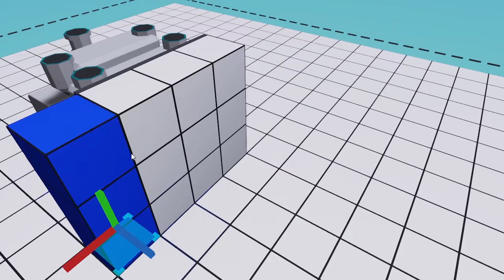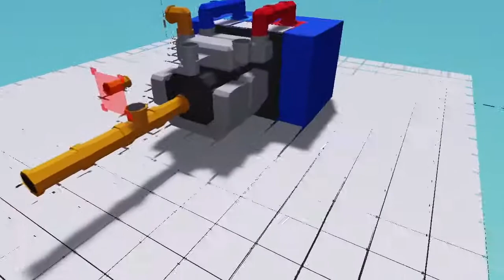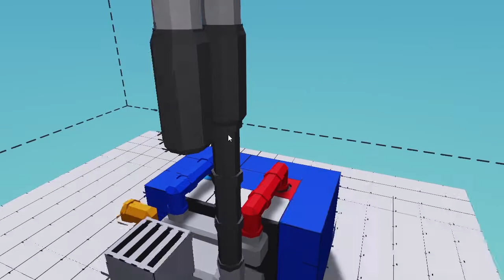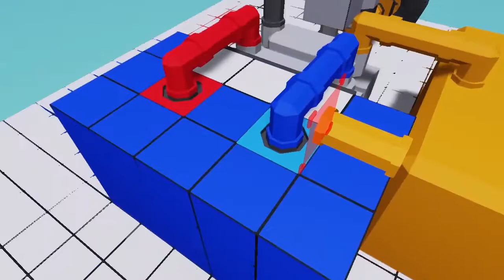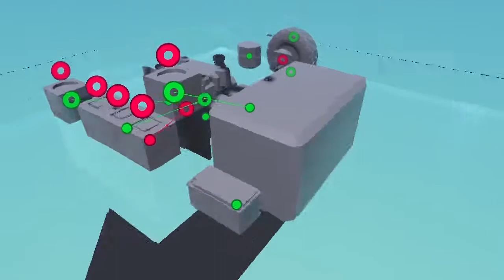Building a Basic Engine-STORMWORKS Build and Rescue